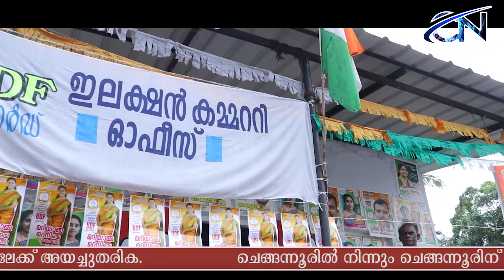മുളക്കുഴയിലെ കോൺഗ്രസ് സാരഥികൾ ചെങ്ങന്നൂർ ന്യൂസിന്റെ ചെങ്ങന്നൂർ പോര് എന്ന പരിപാടിയിൽ...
ചെങ്ങന്നൂർ കാരുടെ വാർത്തകൾ
വിശേഷങ്ങൾ , പരാതികൾ,
പരിഭവങ്ങൾ , സങ്കടങ്ങൾ , സന്തോഷങ്ങൾ
നമുക്കൊന്നിച്ചു പങ്കുവെയ്ക്കാനായി ഒരു വാർത്ത ചാനൽ

യൂട്യൂബ് ചാനൽ സബ്സ്ക്രൈബ് ചെയുക .
ഫേസ് ബുക്ക് പേജ് ലൈക് ചെയുക . ഷെയർ ചെയ്യുക

വാട്സ്ആപ് ഗ്രൂപ്പിൽ ജോയിൻ ചെയ്യാൻ .

വാർത്തകൾ അയക്കുന്നതിനും , പരസത്തിനും ബന്ധപെടുക - 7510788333 .